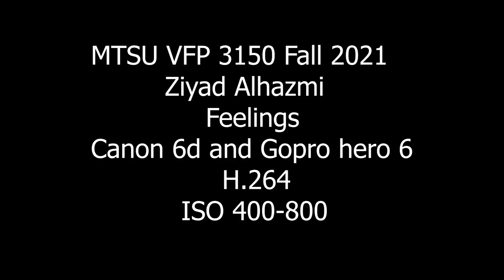Alhazmi Z 3150 F21 Feelings Fear